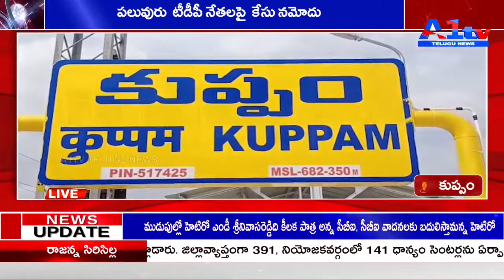కుప్పం పలువురు టీడీపీ నేతలపై కేసు నమోదు || A1TV TELUGU